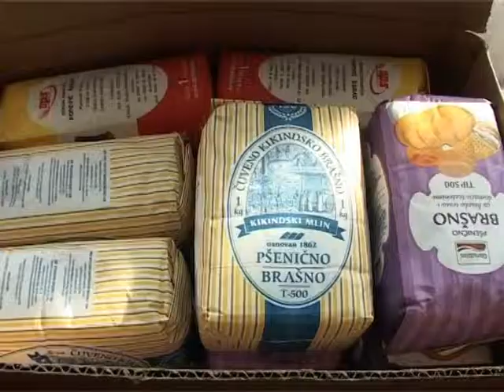Humana medicinska 13 12